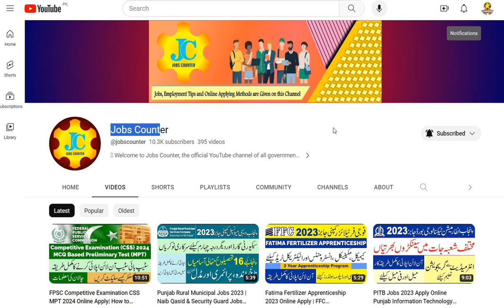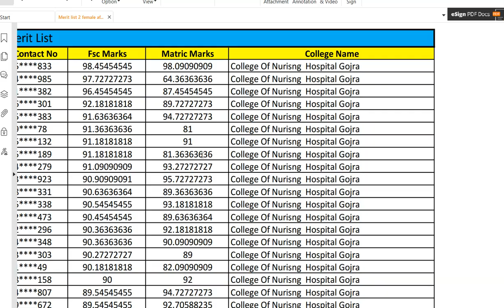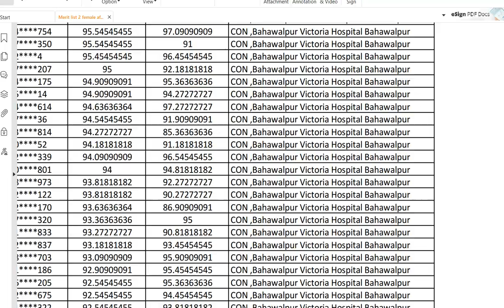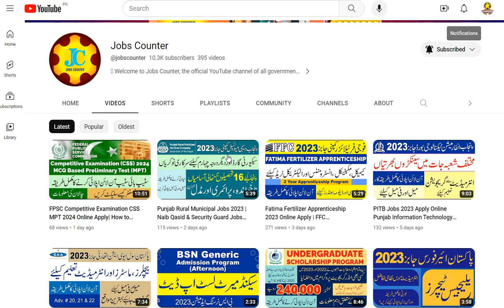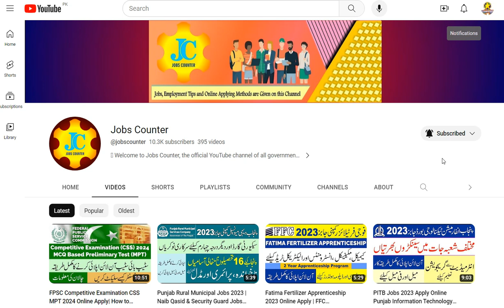BSN 2nd Merit List 2023 | BS Nursing Afternoon 2nd List 2023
Punjab nursing admission council announce 2nd merit list for afternoon program
here are all details about 2nd list and link for next process
how to submit documents for nursing admission 2023 watch complete video:

bs nursing 2nd merit list 2023
bs nursing admission 2nd list 2023
2nd merit list bsn 2023
bsn second merit list 2023
2nd merit list bsn 2023
nursing second merit list 2023
nursing 2nd merit list 2023
3rd merit list 2023
2nd merit list 2023